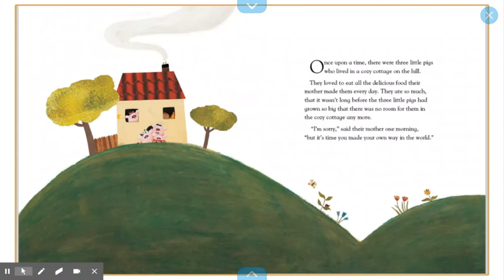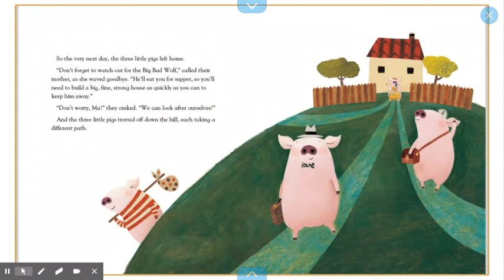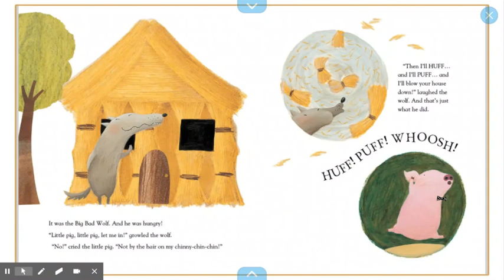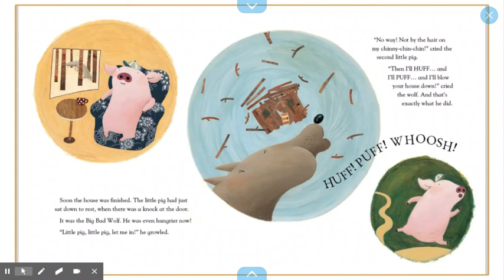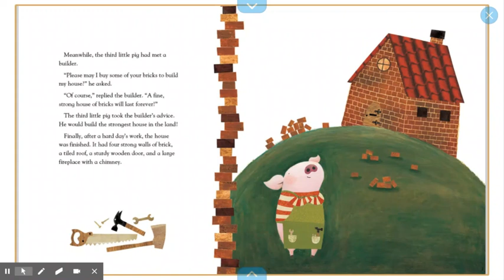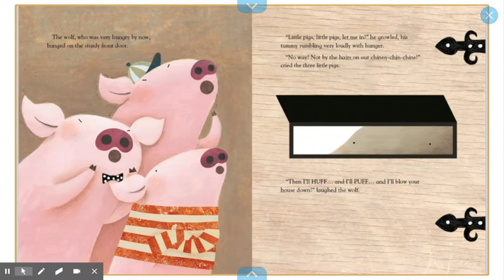The Three Little Pigs